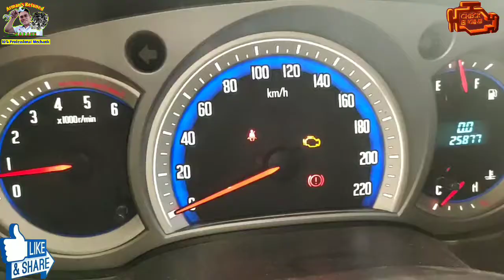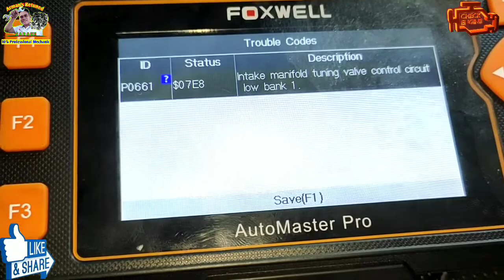Isuzu Dmax 4jj1/4jk1, Check engine light glowing (Code P0661)